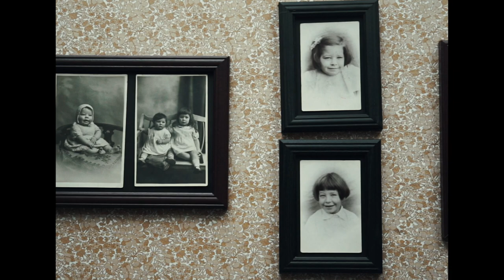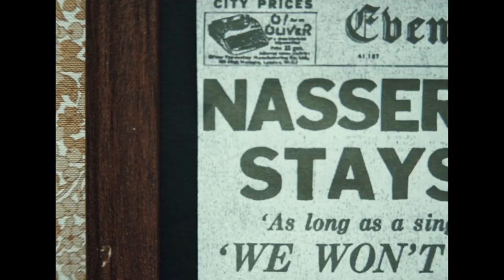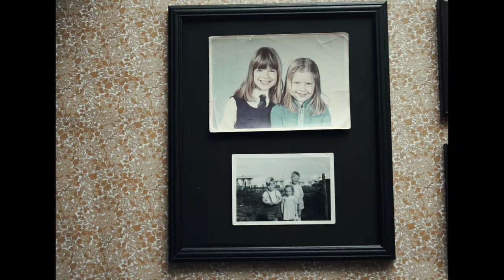Gyde - Furnace Doors (Official Video)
Furnace Doors tells the story of my grandparents’ relationship from the coalfields of South Wales to the battlefields of Egypt. From their first dance as teenagers to their last moments together

Voice: Annie Gardiner
Pedal Steel Guitar: Sarah Jory
Cello: Biff Roxby
Piano, Hammond Organ: Fran Lydiatt
Bass: Joel Roberts
Drums: Phill Howley
Guitar, Words and Music: James Harker
Recorded by Biff Roxby at WR Audio, Manchester, England
Mastered by Dan Watkins at WR Audio, Manchester, England
Additional recording by Chris Tilke and Annie Gardiner
Video filmed and edited by Gareth Rawbone and James Harker